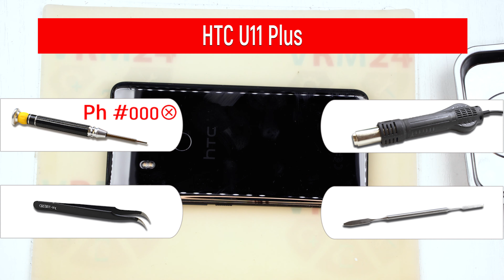HTC U11 Plus 2Q4D100 📱 Teardown Take apart Tutorial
If you have additional questions, you can ask our specialists, who will try to answer them in as much detail as possible.
Our manual is suitable for all HTC U11 Plus models - released for the markets of different countries.

Warning
You are using this video direction and this content at your own risk.